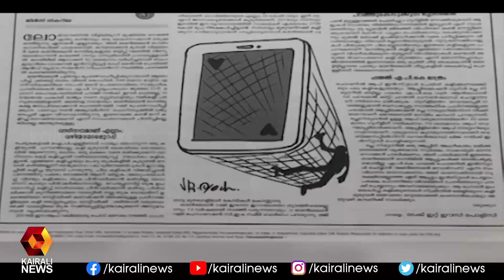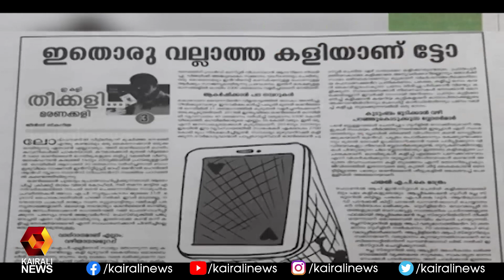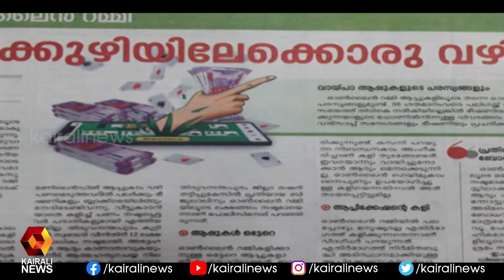റമ്മി കളിക്കല്ലേ പണം പോകും | Rummy Online Game | Kairali News